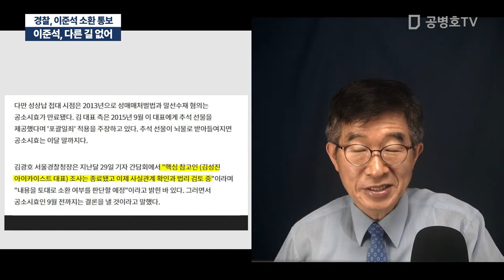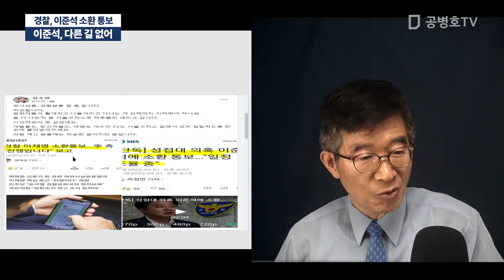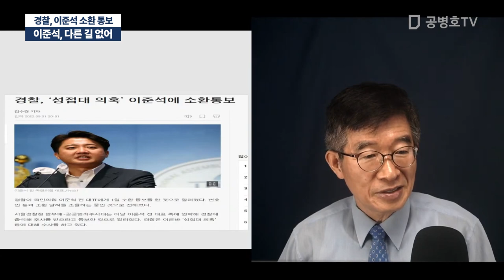이준석, 다른 길 없어 / 경찰, 이준석 소환 통보 [공병호TV]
Bitcoin : 3MTW849AkP2ftLeSK2teZHMmzLu7Z83s9U